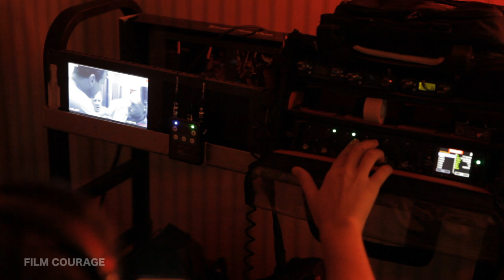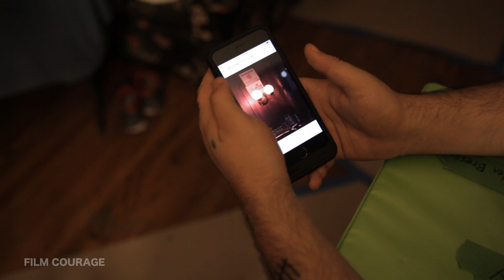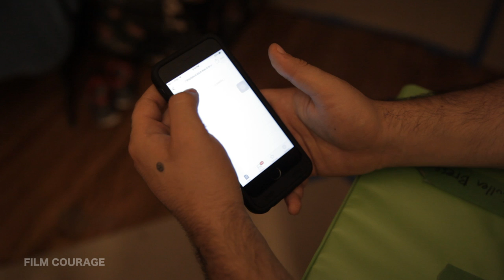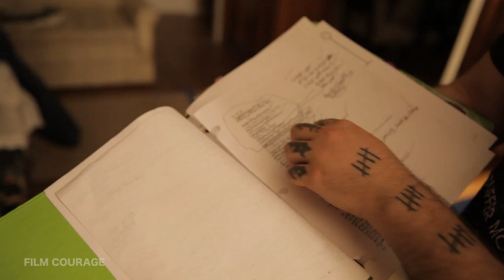Behind The Scenes Featurette Of Horror Movie BETHANY with James Cullen Bressack & Zack Ward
Join Filmmaker James Cullen Bressack and Film Courage for a Horror Filmmaking Masterclass - LA Filmmakers, Writers, Actors and Creatives!   This 1-Night Only Class is on Tuesday January 22nd in North Hollywood

MORE BEHIND THE SCENES FROM THE BETHANY MOVIE SET